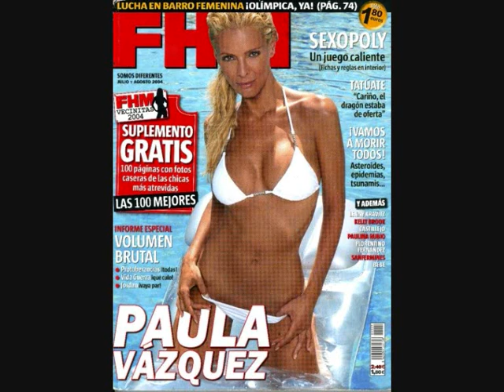Beautiful Galician Women (Formosas Mulheres Galegas)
Girls form Galiza
Rapazas de Galiza